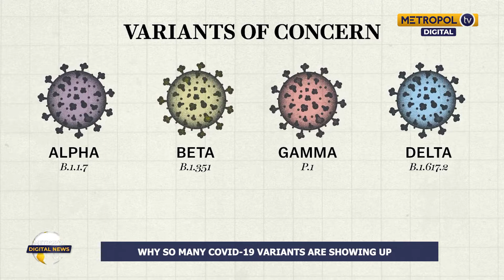Why so many COVID-19 variants are showing up